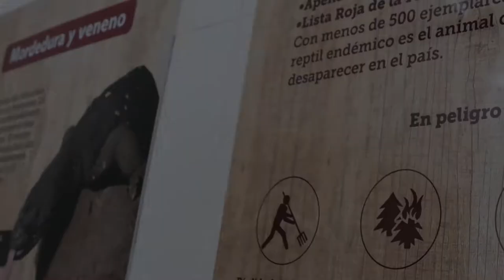Gobierno impulsa acciones para el cuidado de la vida silvestre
Comprometido con la conservación del medio ambiente y la vida silvestre del país, el presidente Alejandro Giammattei participó en el lanzamiento de tres estrategias que el Consejo Nacional de Áreas Protegidas (Conap) pondrá en marcha a nivel nacional para conservar dos especies animales emblemáticas que se encuentran en peligro de extinción e incrementar esfuerzos en la lucha contra el tráfico ilegal de vida silvestre.